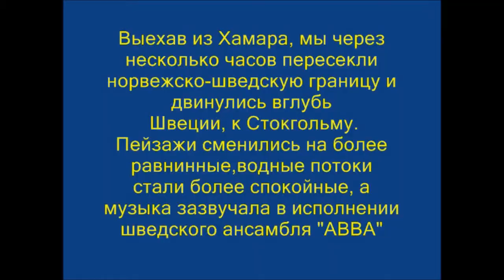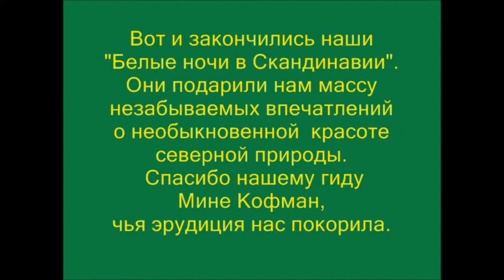Скандинавия 2008. Стокгольм.wmv